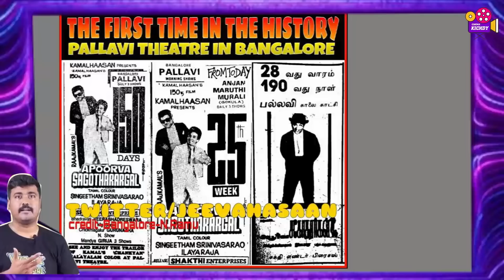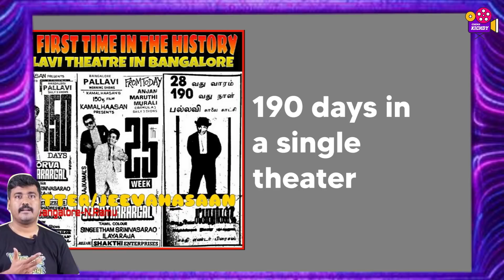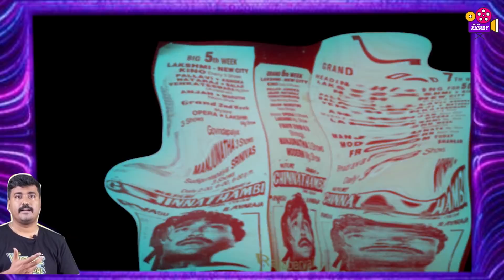Top 10 Record Breaking Box office | Tamil Cinema